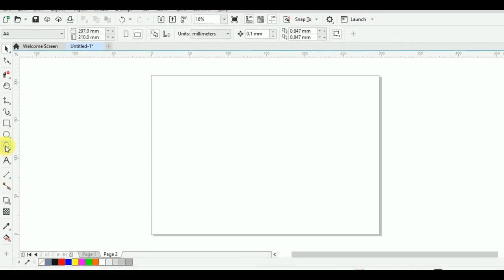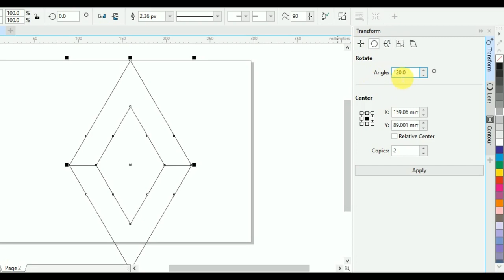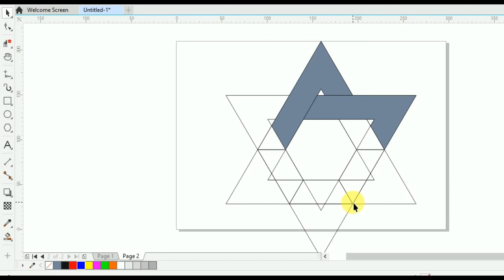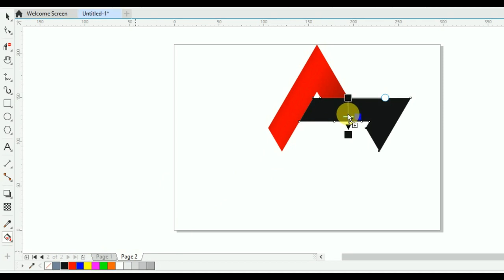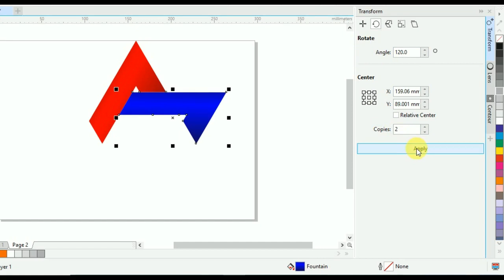Triangle Logo 3.CorelDraw tutorial.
we have explain full step for triangle logo design in simple way for beginner. This video is only for education purpose.